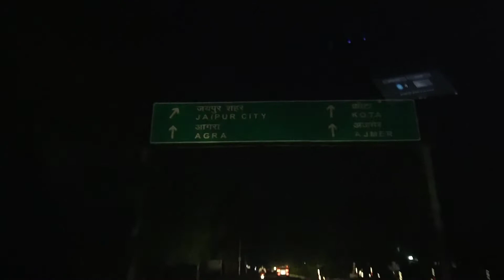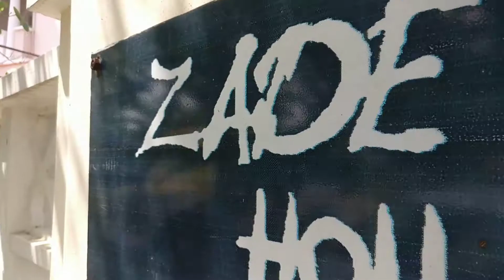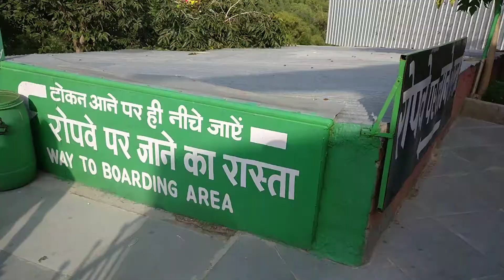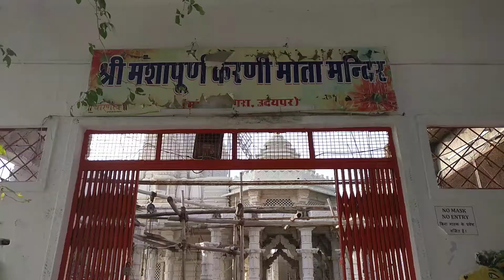Exploring Udaipur | city of lakes | Part1 | Pahdi bheji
Udaipur is known as the City of the Lakes, and it's beautiful.  The palaces are Rajasthan Royalty at its finest.  Come explore one of the most beautiful cities in India, Udaipur The Royal City of the Lakes.